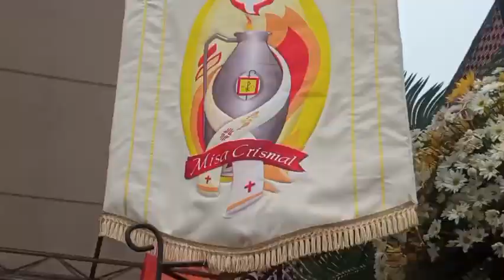Misa Crismal en la Iglesia Divino Redentor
Con la participación de más de 160 sacerdotes de diferentes parroquias del estado Táchira y feligreses se realizó la Misa Crismal en la Iglesia Divino Redentor de San Cristóbal, celebrada por Monseñor Juan Alberto Ayala.

La Misa Crismal tiene una gran importancia debido a que se bendicen los Santos Óleos, los cuales son: el Óleo de los Enfermos, el de los Catecumenos y el Santo Crisma que son usados para las personas que padecen enfermedad, para los bautizados y para los que son llamados a cumplir el sacerdocio.

Rosana Ramírez
C.N.P 22.760